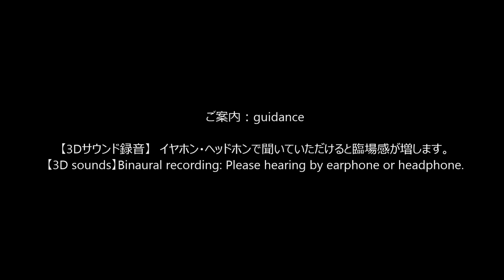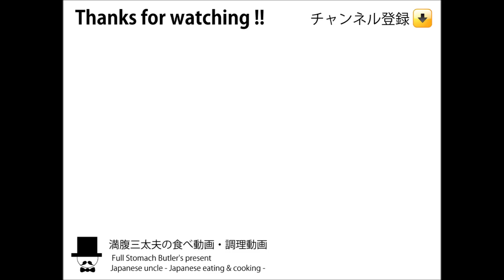[ASMR Eating 3D Sounds 咀嚼音注意飯テロ]Ramen醤油ラーメンを食べるオヤジ動画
〇お昼の飯動画：野菜醤油ラーメン。市販の醤油生ラーメン1.5食分　野菜炒め：豚肉、高菜の茎、筍、キャベツ、豆もやし、キクラゲ、人参、エリンギ、根深、玉ねぎ、ニンニク、生姜。オヤジ調理。
-Manpuku's daily lunch time-RAMEN with stir-fried vegetables-I cooked.

ほぼ毎日更新！Daily lunch.Mostly, updated daily. Attention:Slurp or suck in is Traditional Japanese eating style.